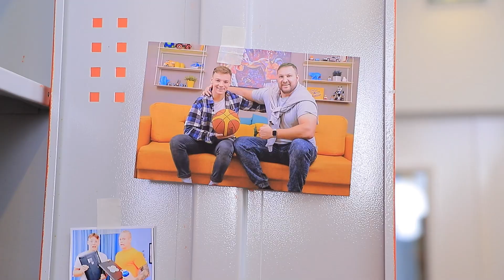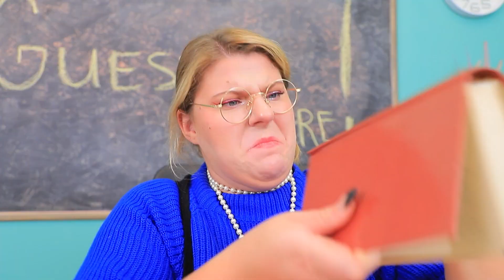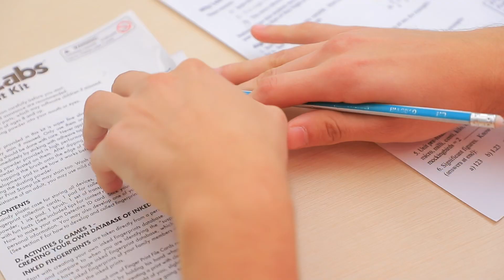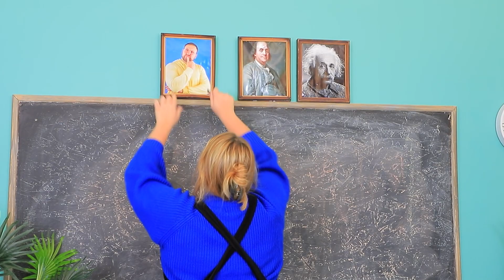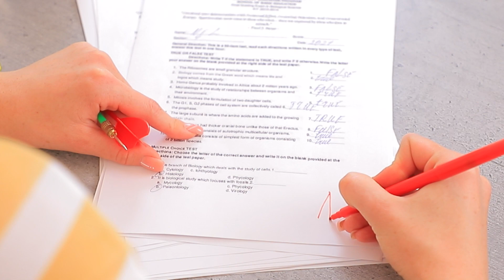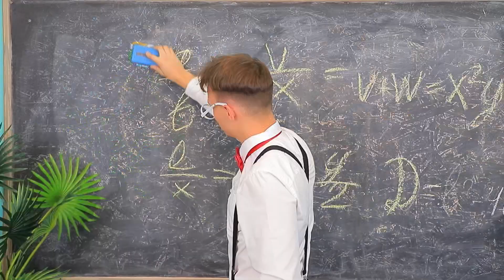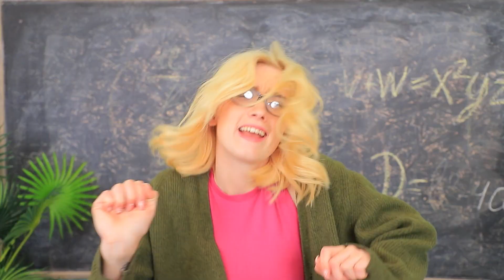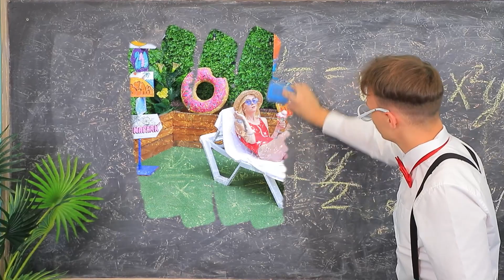เมื่อความลับของอาจารย์ถูกเปิดเผย! 16 สถานการณ์น่าอายในมหาวิทยาลัย!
ทุกคนมีความลับไม่เว้นแม้แต่อาจารย์มหาวิทยาลัย อยากรู้ความลับของพวกเขาไหมล่ะ มาดูวิดีโอใหม่ของเรากันเลย!

ดูเพิ่มเติม ทูม ทูม:
วิดีโอยอดนิยม: